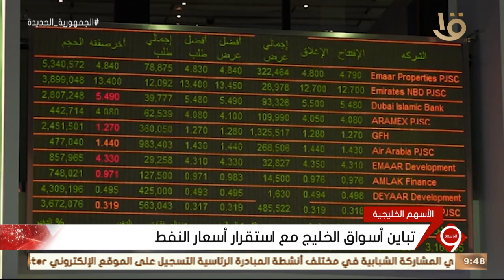نشرة التاسعة | النشرة الاقتصادية.. أهم اخبار المال والأعمال